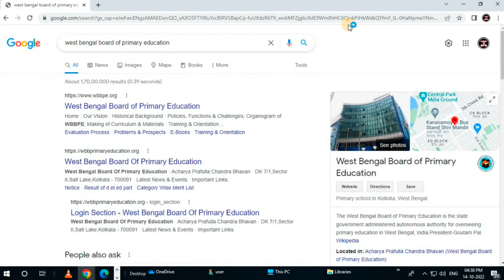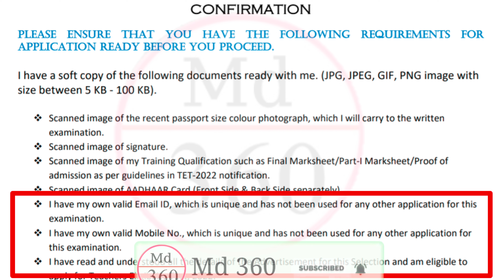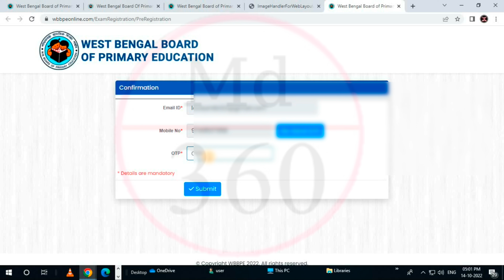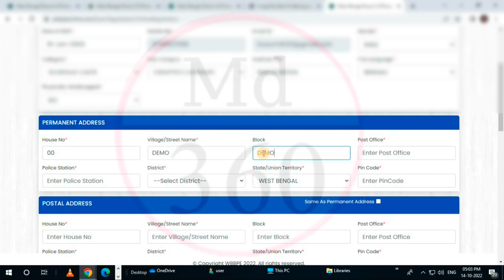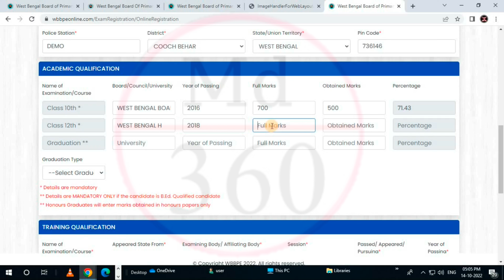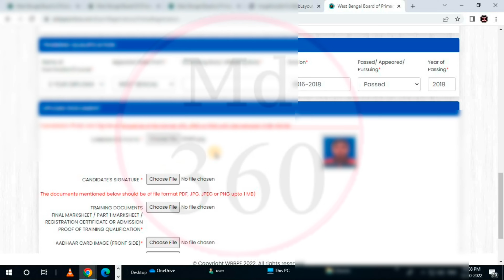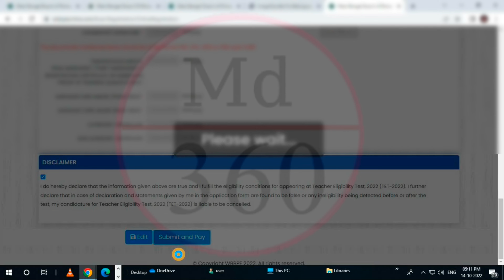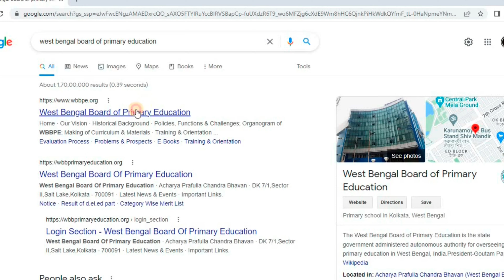WB TET Form Fill Up 2022 Process. Primary TET Form Fill Up 2022 Step By Step. WB TET 2022 Last Date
How To Fill Up Primary Teacher Application Form 2022

WB TET Online Form Fill Up 2022 | How to Apply WB TET 2022 in Bengali | Documents & Steps

WB Primary TET 2022 Online Application Process | Primary tet 2022 | Primary tet form fill up 2022

WB Primary TET 2022 Form Fill Up Online Process, Documents | WB TET Form Fill Up 2022 Step By Step

Topic Cover:-

primary tet form fill up 2022 last date

primary tet form fill up documents

primary tet form fill up process

primary tet form fill up date

primary tet form fill up step by step

primary tet form fill up 2022 online

primary tet form fill up 2022 process

primary tet form fill up ki kivabe korbo

primary education

primary form fill up 2022

primary tet

tet bengali class

west bengal primary tet news today

west bengal primary tet syllabus

west bengal upper primary tet syllabus

west bengal primary tet form fill up 2022

tet 2022 apply online

tet exam 2022 apply online

Primary TET 2022 Form Fill Up Online West Bengal.
How To Fill Up TET 2022 Form.
TET Form Fill Up Full Process